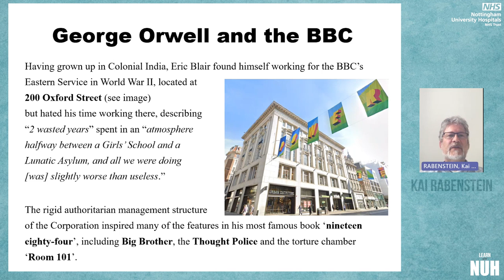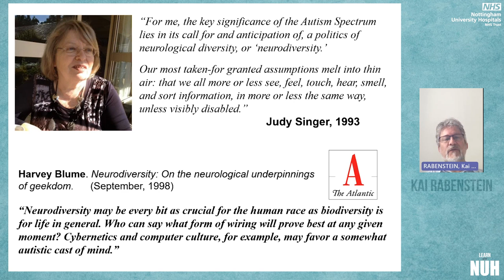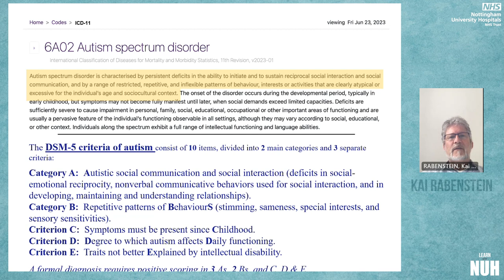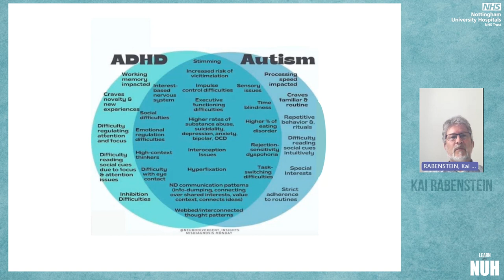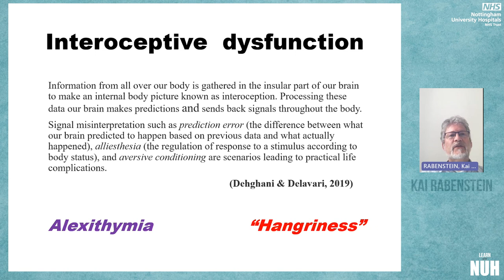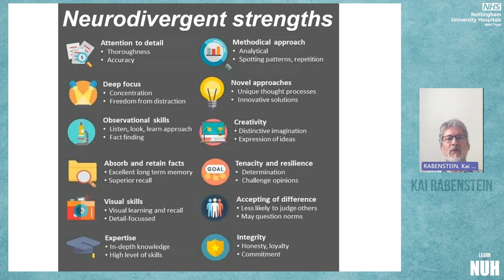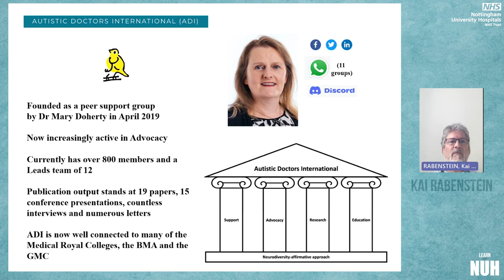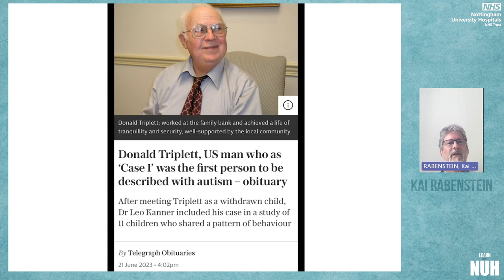Neurodiversity 101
Anaesthesia Clinical Effectiveness day  - July 2023

by Dr Kai Rabenstein